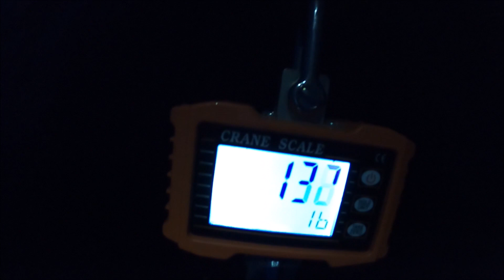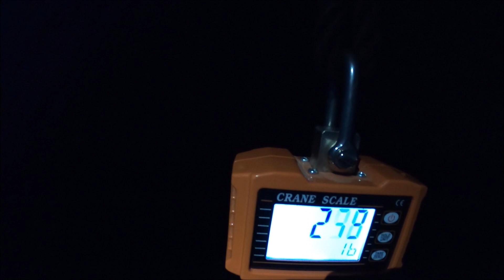Anchor Pull Data. 20 kt. Wind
During a 20 kt. breeze, I measured the "pull" on Panope's anchor rode.